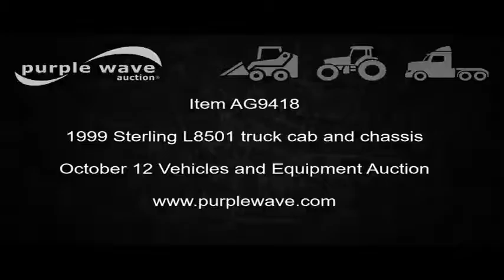1999 Sterling L8501 truck cab and chassis for sale | no-reserve Internet auction October 12, 2016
View a detailed listing of this item and place bids

1999 Sterling L8501 truck cab and chassis
307,240 miles on odometer
23,220 hours on meter
Single axle
Cruise
Air suspension seat
Spring suspension
Cracked windshield
Mississippi title
2FZHLJBA2XAA27646

2FZHLJBA2XAA27646

Location
M &amp; M Wrecker Service of SWMO, LLC
4951 S Garrision
Carthage, MO 64836

Item location address: This item is located at 4951 S Garrision, Carthage, MO

Personnel, a forklift and vehicle start assistance will be available during loadout.

It's located in Carthage, MO, and we're selling it to the highest bidder regardless of price.